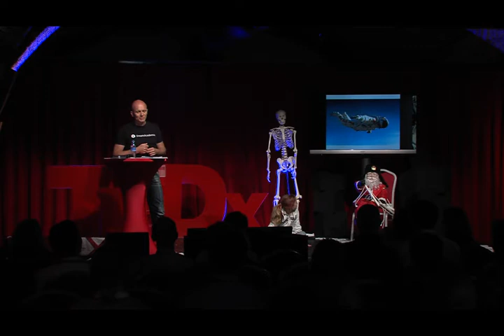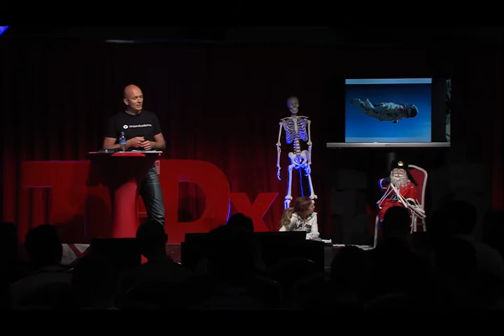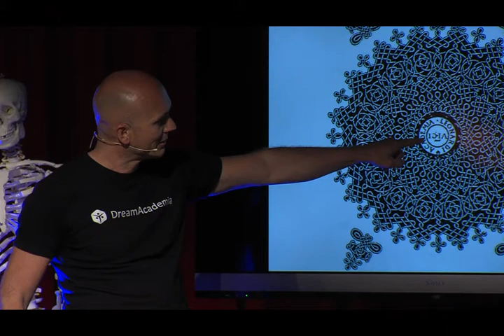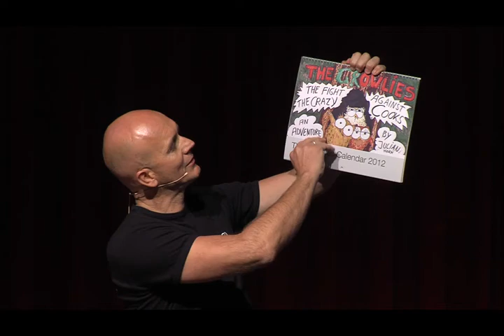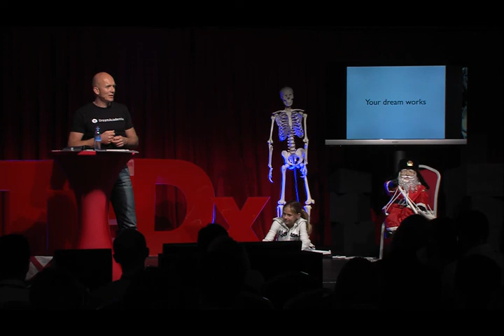Wenn Träume fliegen lernen: Harald Katzenschläger at TEDxSalzburg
Was ist dein Traum?
Diese Frage kann das Leben eines Menschen verändern.
Als Kinder zeichnen wir große Bilder in unserem Kopf, je länger wir uns
innerhalb einer institutionalisierten Gesellschaft aufhalten, desto mehr
verschwimmen diese. Was braucht, es um zu diesen Bildern zurückzukehren
und diese umzusetzen -- und am Ende den eigenen Träumen
fliegen zu lernen?

Harald ist Mentaltrainer, Coach und Gründer von DreamAcademia,
einer Organisation, die sich zum Ziel gesetzt hat, so vielen
Menschen wie möglich dabei zu helfen, ihre Träume zu realisieren.
Seit 2007 strickt die Organisation an einem hochkarätigen,
internationalen Netzwerk und vernetzt die Potentiale der Menschen,
um ihren Träumen zum nächsten Schritt zu verhelfen. Aktuell arbeitet
er an der Vision „Dreamicon Valley", einem physischen Hub am
ehemaligen Eisernen Vorhang an der österreichisch-ungarischen
Grenze, im Herzen Europas. Ziel ist es, Zukunftsvisionen zu testen,
umzusetzen und Menschen aus der ganzen Welt die
Möglichkeit zu bieten, außerhalb der gesellschaftlichen Schranken
an ihren Träumen zu arbeiten.